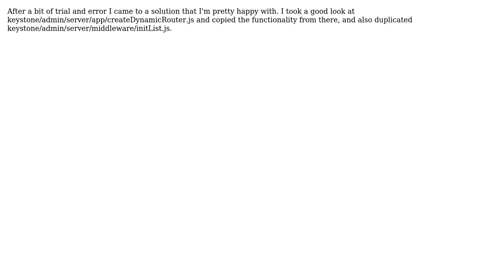How to use the Keystone.js admin api (unauthed) in my app?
With thanks & praise to God, and with thanks to the many people who have made this project possible! You are responsible for your own actions.